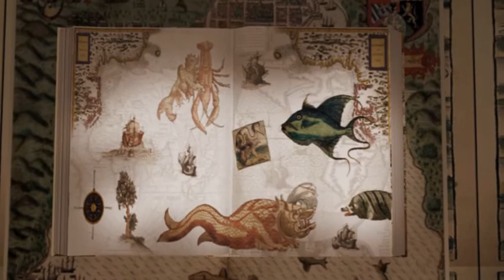MAP Collection Intro - Luke Maitland